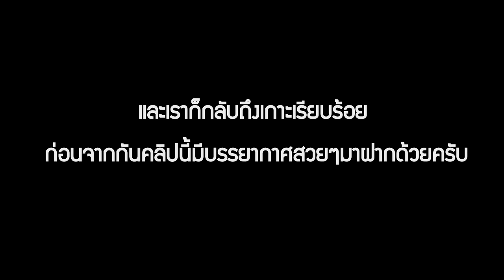ลงเรือข้ามฝั่ง ถึงก็กิน เช้ากลับเกาะวิถีเอาตัวรอด วนไปช่วงนี้ ไม่ลืมแวะสถานที่ต่างๆตามสัญญา